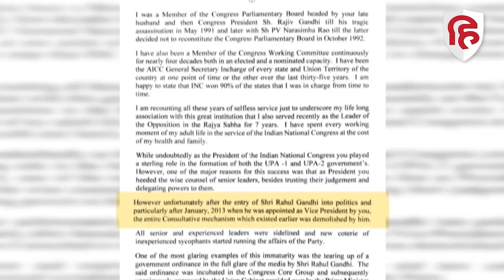Ghulam Nabi Azad Congress Resignation: Himanta Biswa Sarma ने Rahul Gandhi पर कसा तंज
गुलाम नबी आजाद ने कांग्रेस छोड़ दी है. उन्होंने अपने सभी पदों से इस्तीफा दे दिया है. आजाद ने अपने इस्तीफे में कांग्रेस के पूर्व अध्यक्ष और सांसद राहुल गांधी पर जमकर भड़ास निकाली है. आजाद के इस्तीफे ने विरोधियों को भी कांग्रेस को घेरने का मौका दिया है. इस बीच असम के मुख्यमंत्री और बीजेपी नेता हिमंता बिस्वा सरमा ने आजाद के इस्तीफे के बहाने राहुल गांधी पर तंज कसा है.  उन्होंने कहा है कि मैंने सात साल पहले ही कह दिया था कि एक दिन कांग्रेस में सिर्फ राहुल गांधी ही रहेंगे.